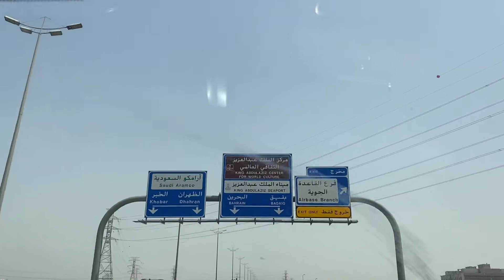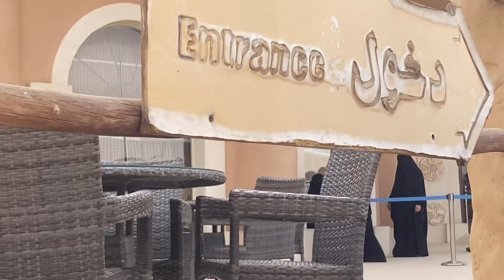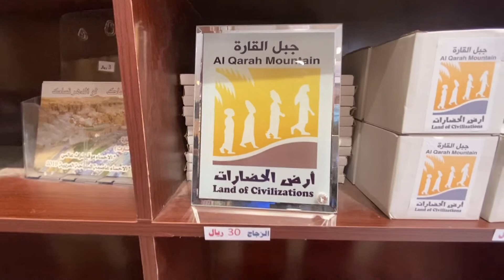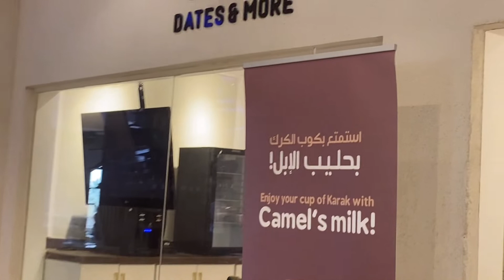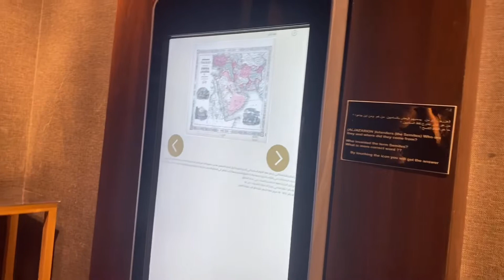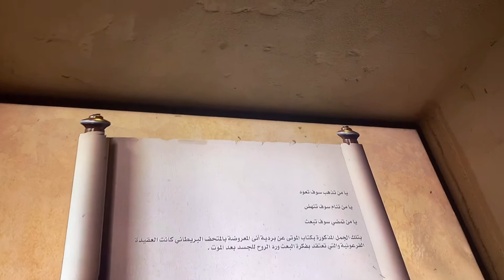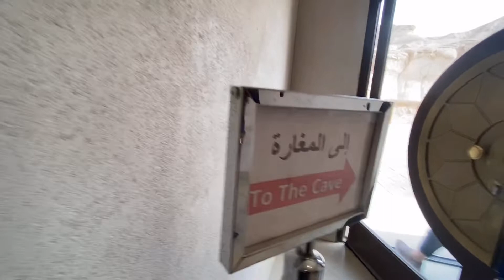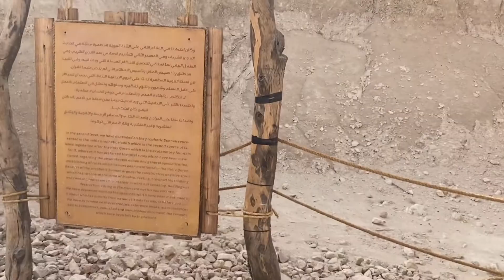AL QARAH MOUNTAIN |JUDAH’S CAVE | ANONG MERON SA LOOB? |Jho Anne Cala